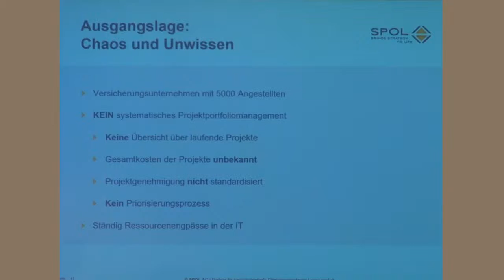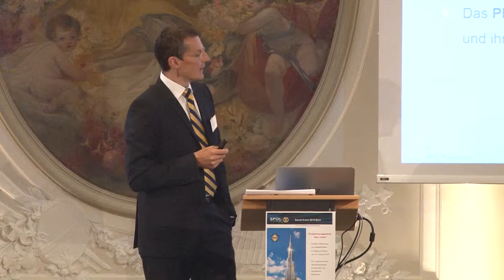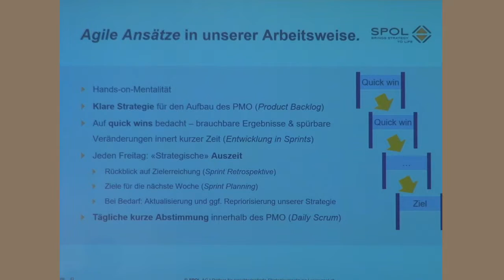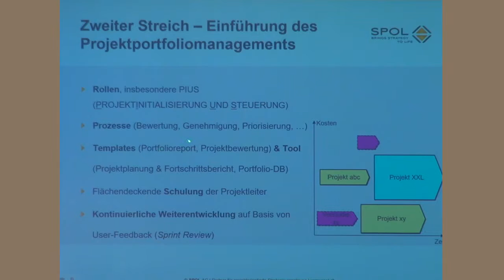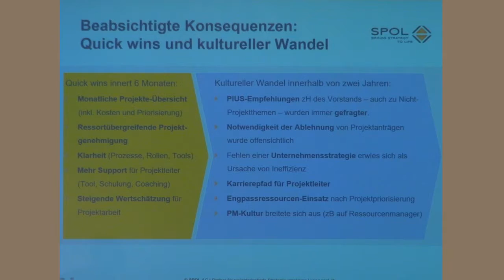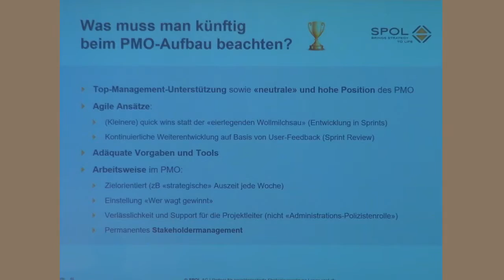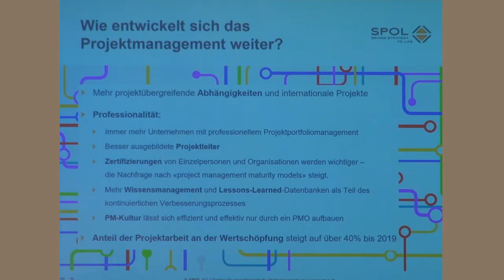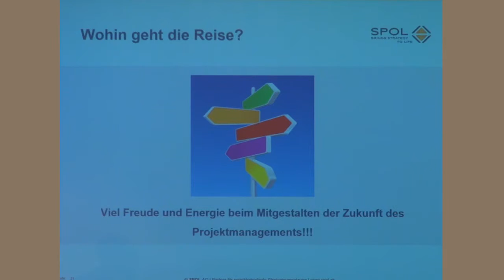Social Event 2016: Clemens Inninger - Erfolgsfaktoren für Project Management Offices